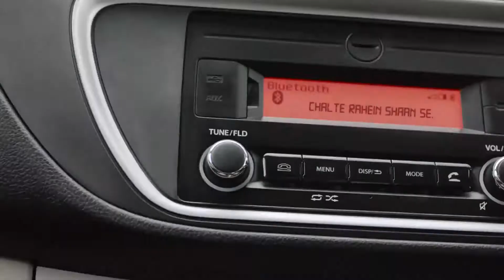ALTO 90SEC TVC